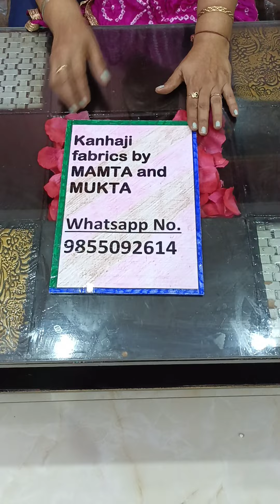Buy Foot mats(non slip)all India free shipping 🥳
buy foot mats
non slip
smart look
easy wash
festivals special
reasonable price